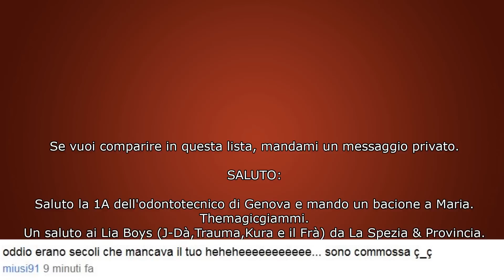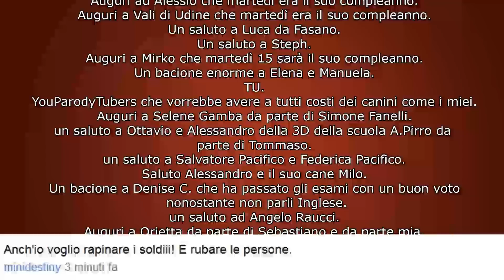Significato Dei Sogni